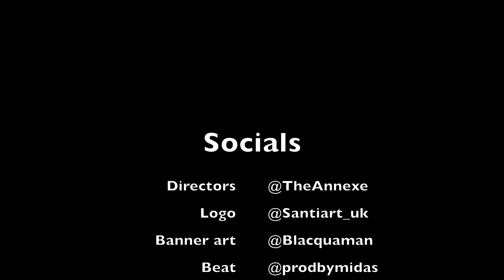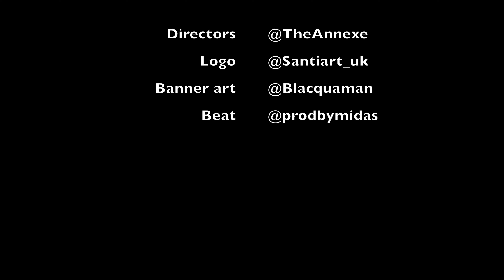Deffo One Of His Best ❄️❄️❄️(Zone 2) Karma - Home Reaction